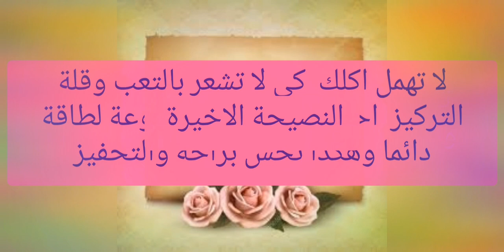5نصائح/ للمداكرة كيف تطلعي الاولى على الصف 🥇/تعرفي على الاسرار الاوائل 📚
نصائح للدراسة وتنظيم الوقت  أثناء امتحانات بالتوفيق للجميع،في هذا الفديوا شاركت معاكم نصائح لتنظيم وقتكم في الدراسة وأشياء يجب عليك تجنبها للتفوق ونجاح في مسارك الدراسي.